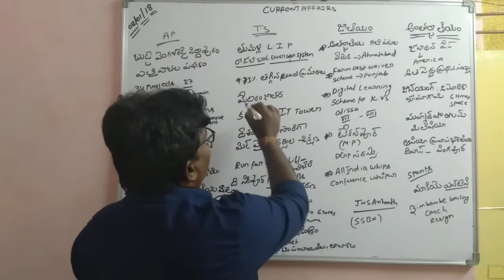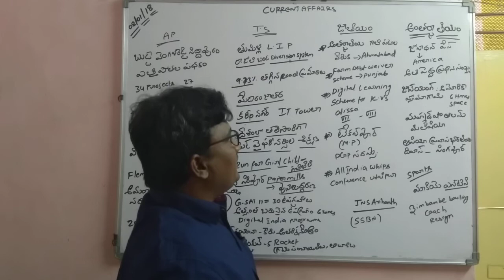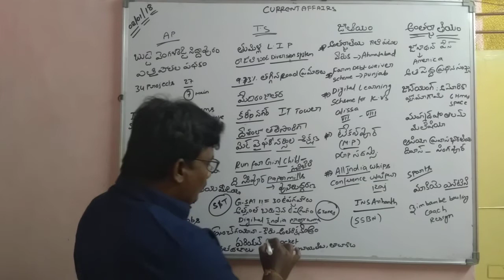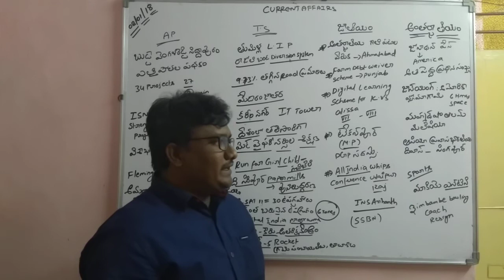current affairs 08-01-2018